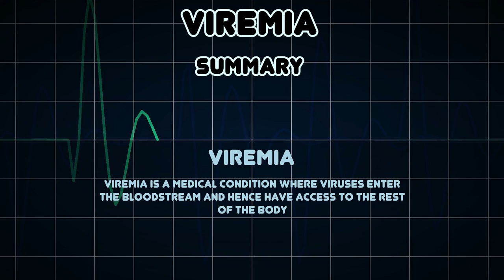Viremia (Medical Condition)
Symptoms, risk factors and treatments of Viremia (Medical Condition)

Viremia is a medical condition where viruses enter the bloodstream and hence have access to the rest of the body